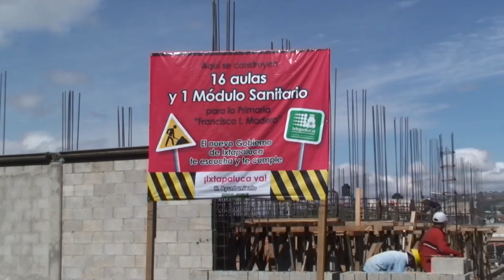En construcción la Primaria Francisco I. Madero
En San Francisco se construyen 16 aulas que conformarán la Primaria Francisco I. Madero